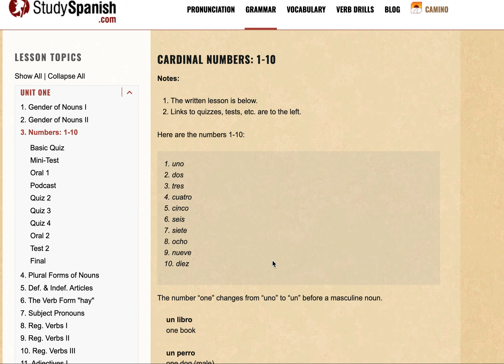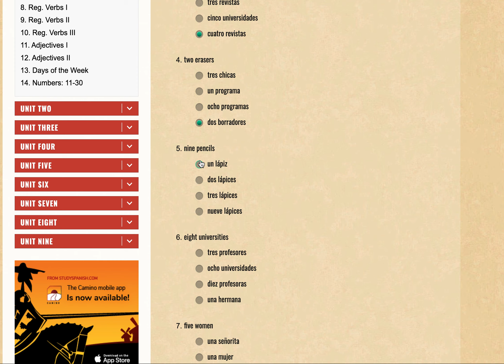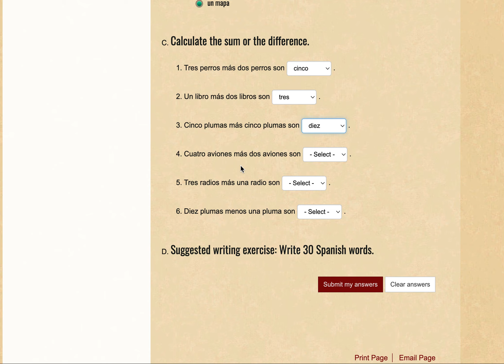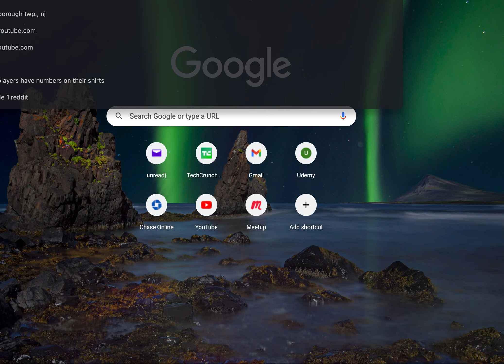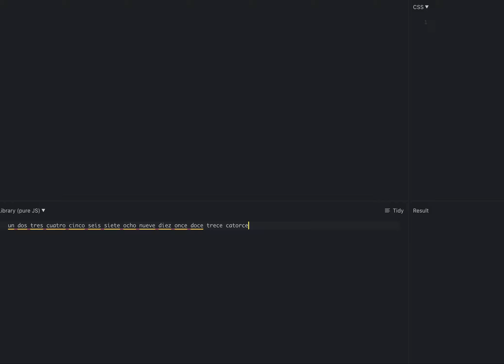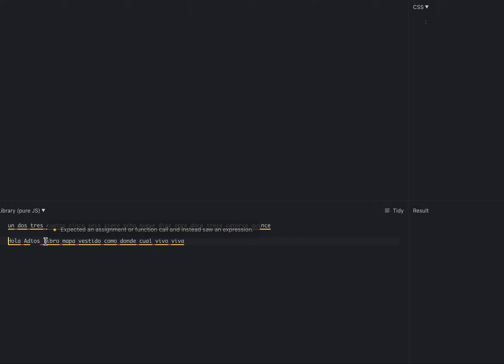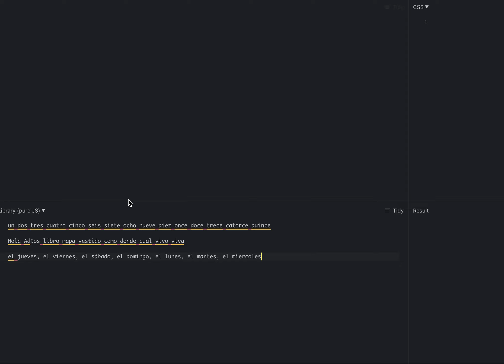Spanish Grammar Lesson 3: Cardinal Numbers-Basic Quiz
-The number “one” changes from “uno” to “un” before a masculine noun.
-The number “one” changes from “uno” to “una” before a feminine noun.